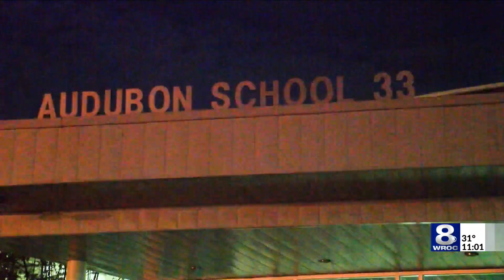Rochester teen collapsed during JV basketball game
The Rochester Police Department responded to reports of a basketball player in medical distress on Wednesday night.